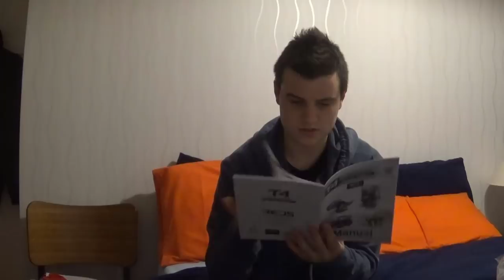Building A Robot Dinosaur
Hello guys, I have bought a build your own solar panel robot kit and from this kit I created a dinosaur robot which will move due to solar energy. This was harder to create than i expected so this video shows my frustration with the process. As a reference for you guys it took me 3 hours to complete this dinosaur as the main issues I had was the difficulty in fitting the parts together.